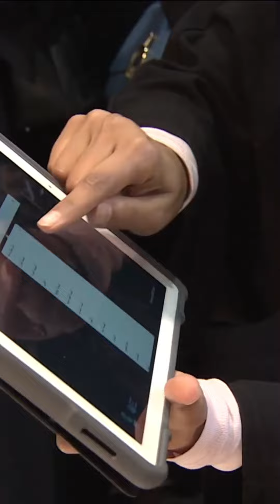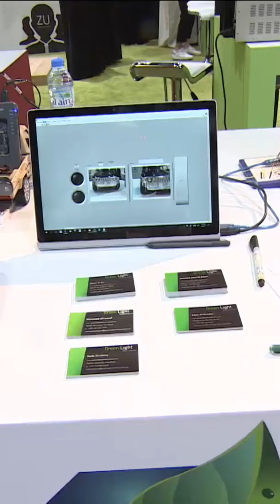Sheikh Hamdan Fazza Dubai Crown Prince Deputy PM Tour a Technology Exhibition At Abudhabi Throwback